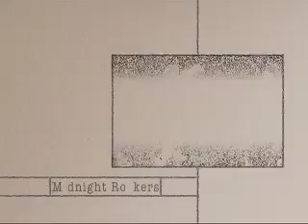Midnight Rockers v The Max Brothers Podcast